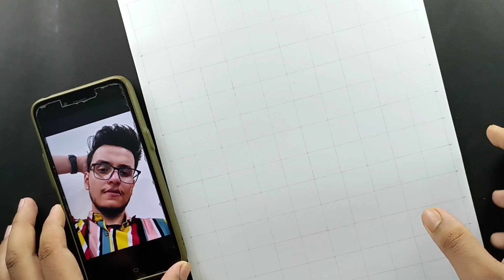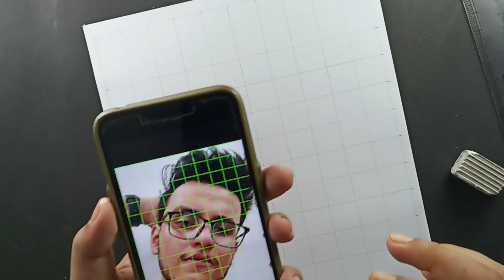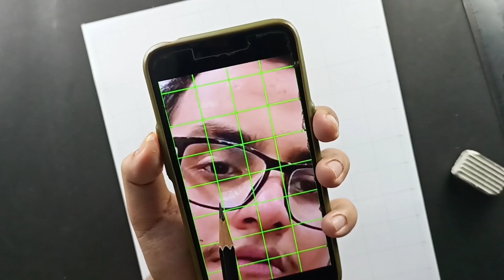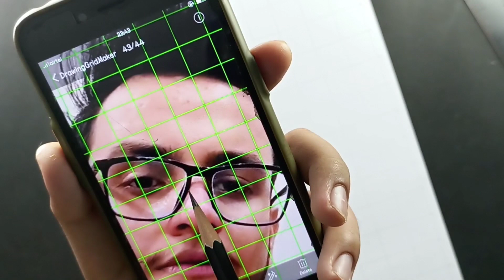How To Draw Triggered Insaan | Step By Step Outline Tutorial | nischay malhan | part 1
Hello guys hope you like this video if you have any problem comment me♥